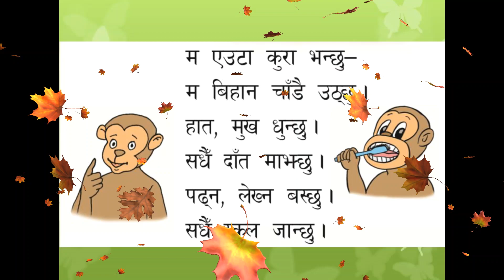म एउटा कुरा भन्छु । Nepali Rhyme for Children - Raju Bishowkarma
This Nepali rhyme will help children to develop good habits.
Rhymes/Compose/Vocal/Video by Raju Bishowkarma
Music keyboard by Bidyaraj Shiwakoti